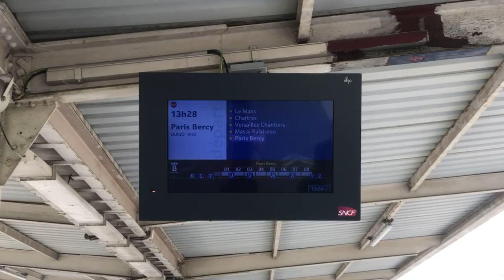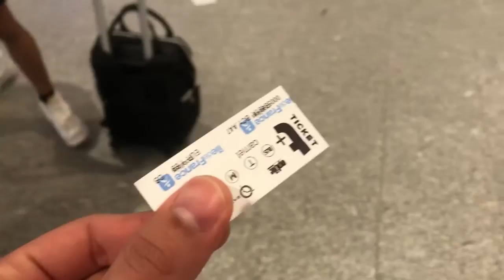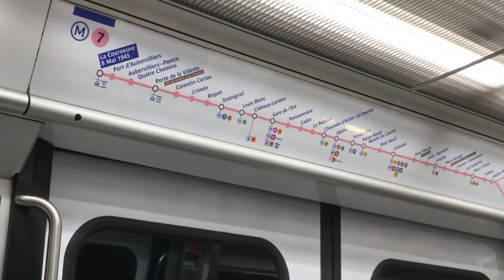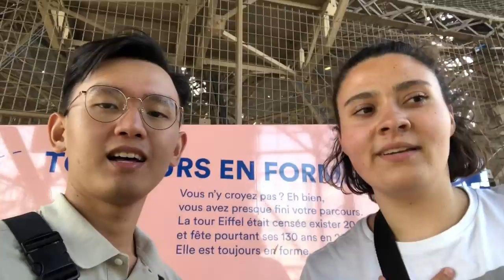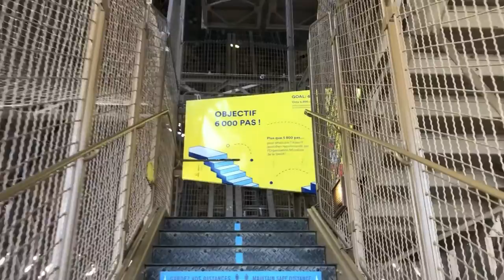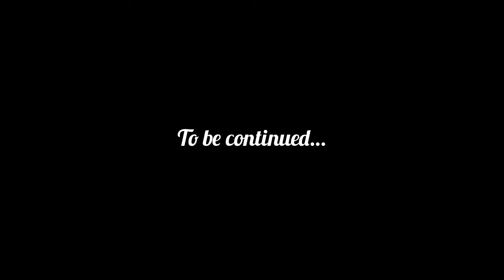PARIS VLOG | first time going to Paris!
Bonjour! Here is my first ever YouTube video and my first time to go to Paris with my friends.

I’m not a good videographer, editor or YouTuber but I like to create a memory.

Paris is such a beautiful city in France and I hope you like it!

Bisous, Will.